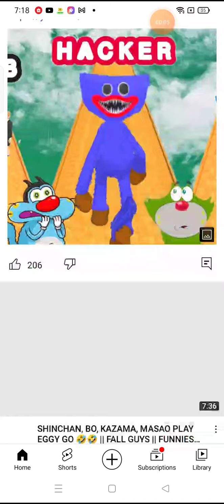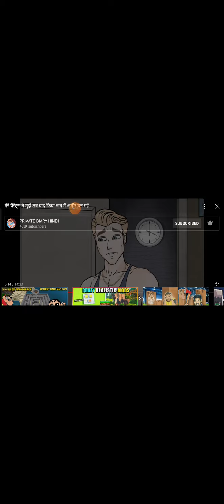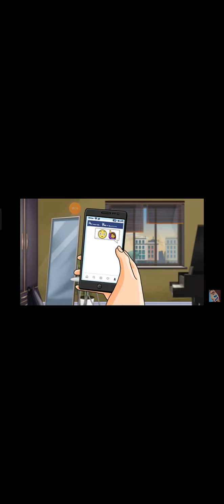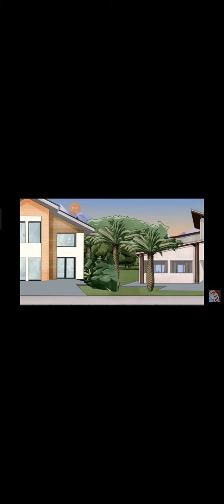January 8, 2022